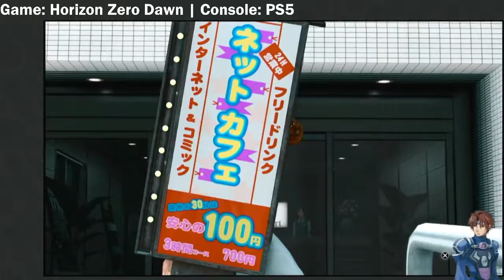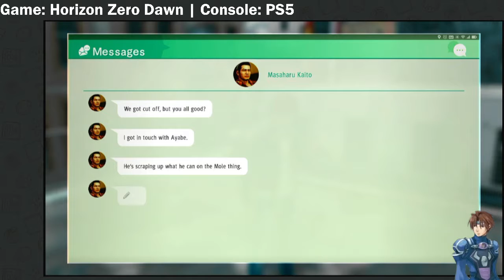This game is getting interesting! (Judgment on PS5)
VOD of my Judgment Stream from Apr. 14, 2022
Nearing the end of this Chapter and entering the Next!
NOTE: Apologies for the title in the video. Forgot to change it from my Previous Stream of another game.

This is Part 3 of my Judgment Playthrough